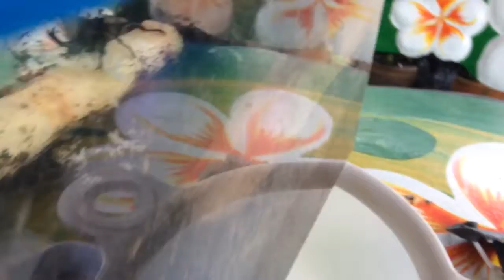My beetles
These are my lovely beetles